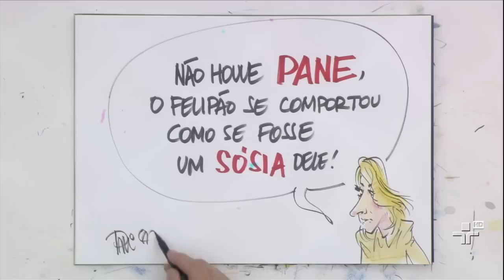Regina Brandão - 14/07/2014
Nesta edição, o Roda Viva recebe a psicóloga da Seleção Brasileira, Regina Brandão, para debater sobre a fragilidade emocional do time.